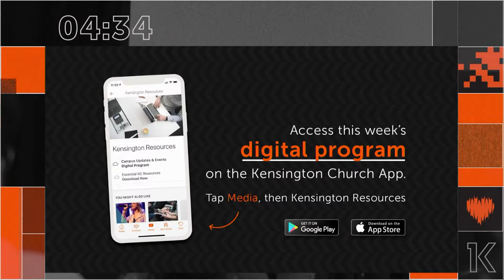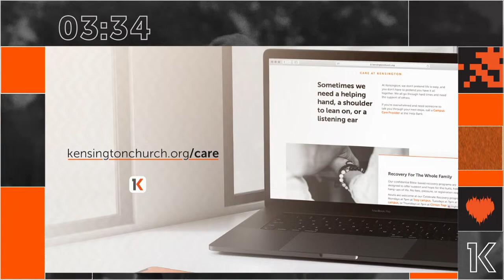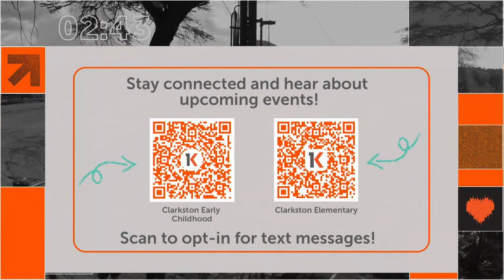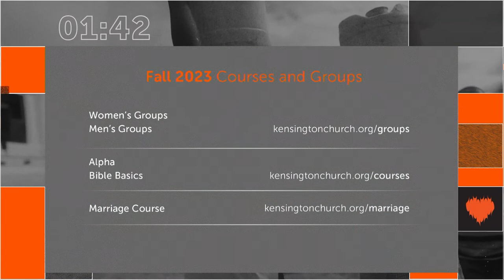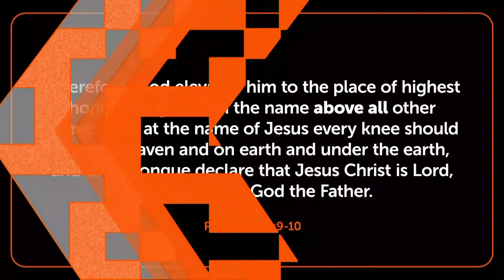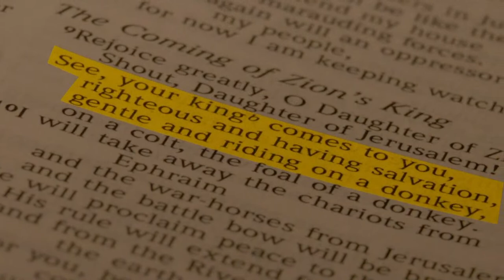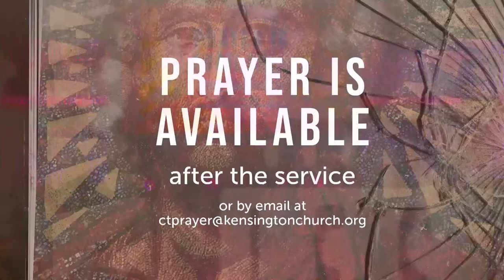Unfiltered Jesus - Week 5 | Oct. 15, 2023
Who does Jesus say He is? Sometimes, we apply a human-filter to our view of Jesus and make Him in our image. Instead, let’s focus on getting an accurate picture of Him so we can know the real, unfiltered Jesus. Join us for this five-week series as we pursue “Knowing the One“ together.